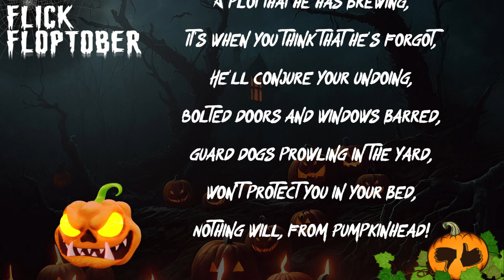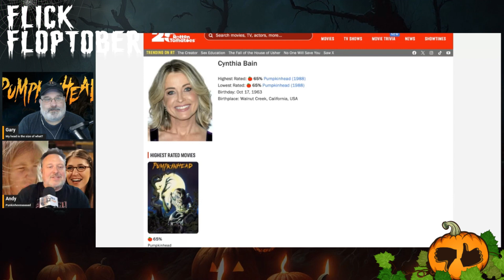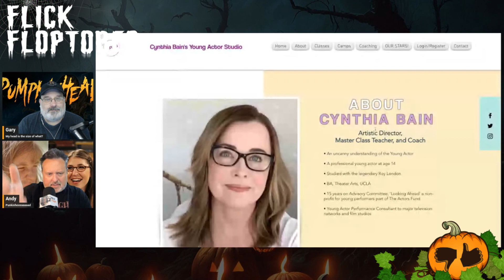Flick Floptober! - We discuss the horror film Pumpkinhead (1988) starring Lance Hendriksen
Welcome to FLICK FLOPTOBER! This month, Andy and I are taking on some old and new horror films and discussing our thoughts on these terrifying tales and movies of the macabre!

This week, we grow a Pumpkinhead, and dish on the 1988 classic film starring Lance Hendriksen, Jeff East, and a blink-and-you-miss-her Mayim Bialik. Directed by special effects legend Stan Winston, this story follows a man who, after a tragic event, conjures the demon Pumpkinhead to stalk the group of teams responsible for the accident.

But does "Pumpkinhead" deliver on its promises of scares and thrills, or does it wither away like a forgotten jack-o'-lantern? Find out on this episode of Flick Flops!

Pumpkinhead (1988) flickflopspodcast moviereviews pumpkinhead lancehenriksen stanwinston #1988

Is Meg 2 The Trench, starring Jason Statham, the greatest sequel ever made?  Megalodon a life vest!:
Is The Meg a belly flop or a cannonball? We dive into The Meg (2018) starring Jason Statham: